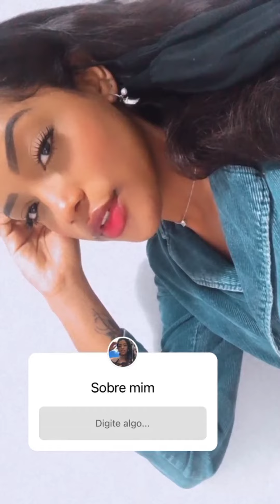Cara de peixe vai buscar sua namorada e ela diz que está comendo por dois 😱 tá grávida!?🤔